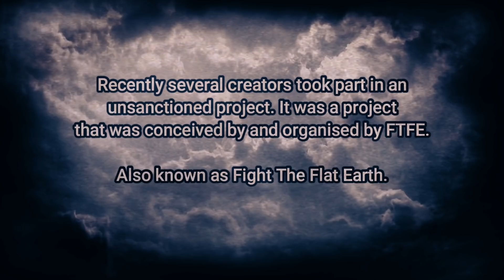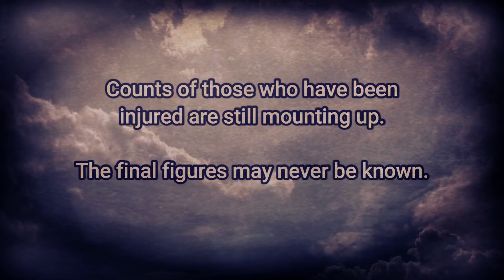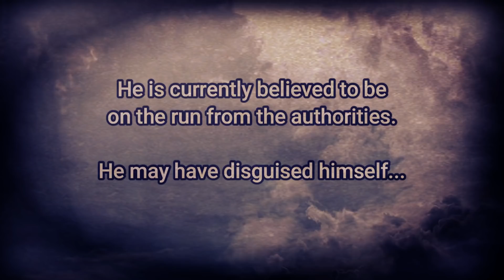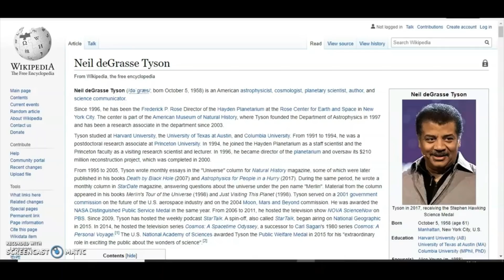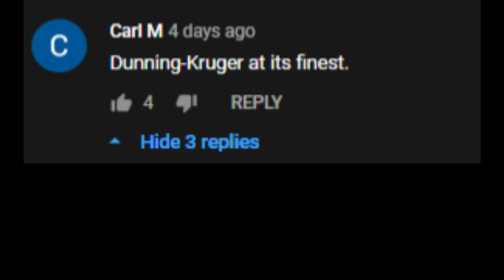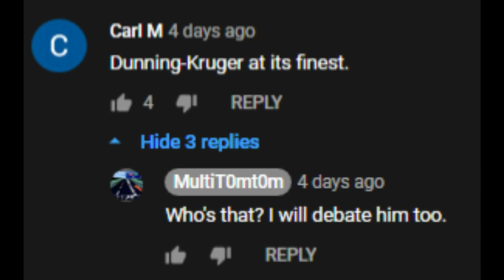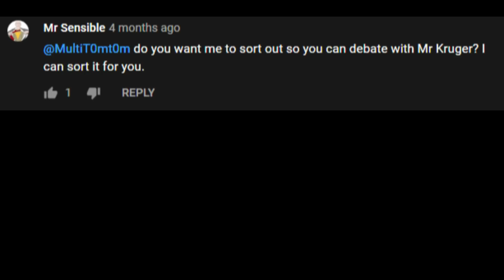Danger - Extreme Stupidity experiment initiated by FTFE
"We Are Ominous"
Important message and video proof of a dangerous experiment that @FTFE instigated with no concern for those at risk. @MrSensibleHistoric  was complicit in this along with several other creators. This message is possible following the takeover of Mr Sensible's YouTube account.

Danger: video proof of Mr Sensible's involvement is provided. It is NOT for the faint-hearted.